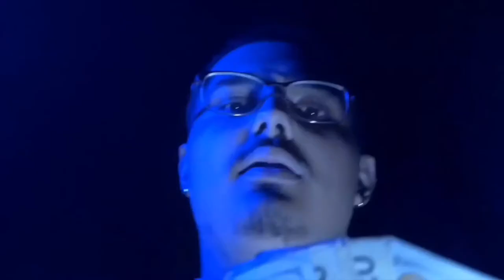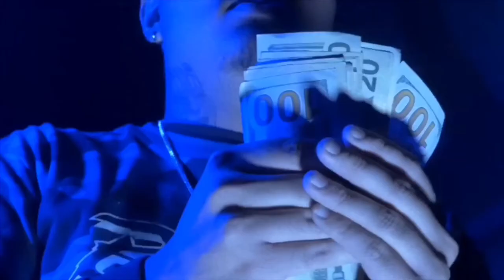SMITH & WESSO - RICO ( official music video )